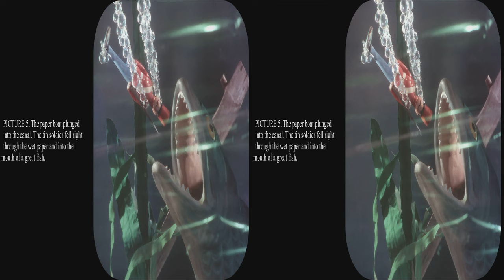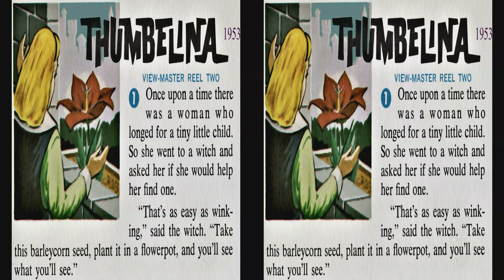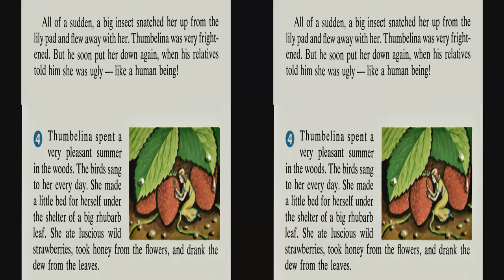View-Master Andersen's Fairy Tales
The Little Mermaid, Steadfast Tin Soldier, Thumbelina
Updated to full 4k.  This 1958 out of print View-Master B305 packet was created by Florence Thomas.  These reels are exquisitely done with beautiful details and vistas.  The Little Mermaid has the original ending, but the Steadfast Tin Soldier cuts off the bittersweet ending where the ballerina and soldier end up in the furnace.  Thumbelina originally FT-12 from 1953 is included to complete the set.  It was later included in the B139 packet.

Be sure to select HD or 4k and full screen while paused for best viewing.   You can also turn on the 3D for an appropriate monitor, use your red/blue glasses, or watch it flat in glorious Kodachrome color.  View-Master pictures are really made to be seen in 3D.  These reels are unlikely to ever be reprinted, but they are available used.